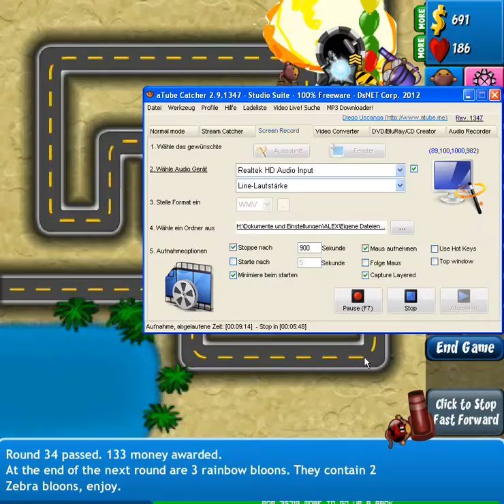Bloons Tower Defense 4 Spur 1 leicht 1/3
Hallo hier ist noch ein video von btd 4 und ich werde  einer meiner strategien zeigen viel spaß beim zugucken :D